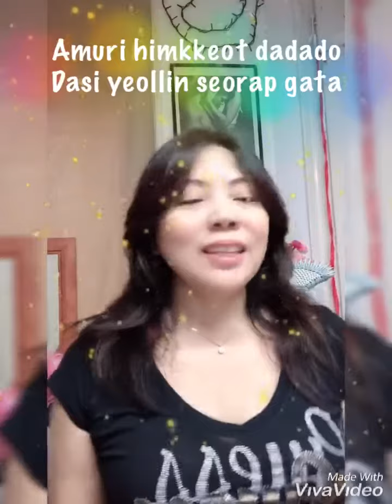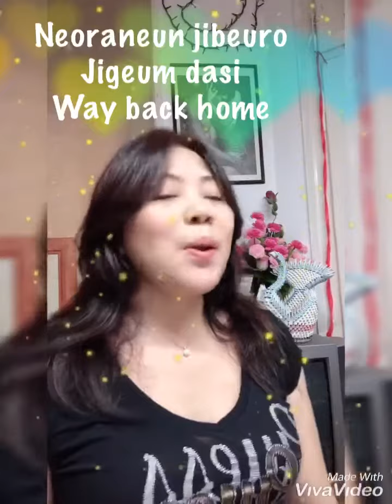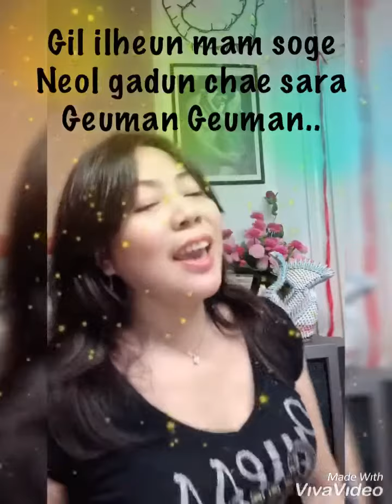WAY BACK HOME LYRICS by Shaun (cover by MaryAnne)